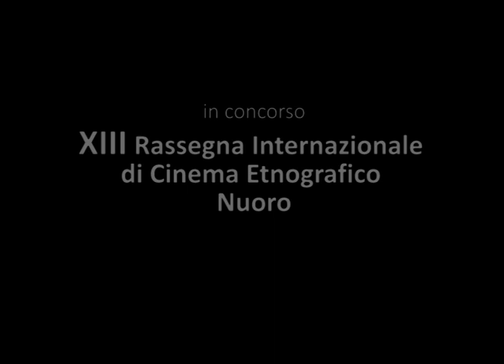Su Battileddu "no er mortu...no"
Lula 2006, La maschera tradizionale de Su Battileddu è appena stata riscoperta da un gruppo di giovani e meno giovani del paese. Il film, realizzato quasi come fosse un unico piano sequenza, documenta una delle sue prime uscite. Il titolo che scegliemmo per questo lavoro è legato al significato più profondo del "rituale" de Su Battileddu, che mette in scena la morte e la resurrezione della vittima sacrificale, la quale con il suo sangue ha il compito di fertilizzare la terra. Un rituale propiziatorio che il gruppo lulese mette in scena nel rispetto di quelle che erano le movenze ricostruite attraverso numerose testimonianze raccolte in paese in quegli anni